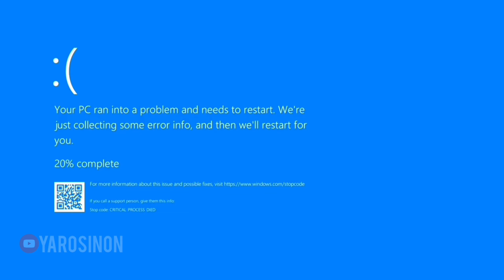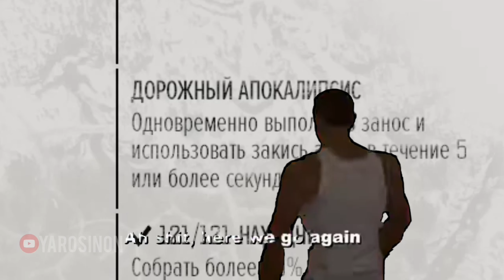ВСЕХ КОНЦОВОК / DAYS GONE / ЖИЗНЬ ПОСЛЕ.ЕХЕ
►Funny failures and random crashes, a collection of the best funny moments
►I do size comparison, power rating, best videos and more with unique shadow-style graphics!
►I have a video without sound or music is not good - I understand.. talented video editing software.. We hope you enjoyed it..
We hope you enjoyed it) I really hope that I already have a hundred thousand subscribers..

►Веселые неудачи и случайные сбои, сборник лучших смешных моментов
►Я делаю сравнение размеров, рейтинг мощности, лучшие видео и многое другое с уникальной графикой в ​​стиле теней!
►у меня видео без звука или нехорошо музыка - я понимаю.. талантливым программы для монтажа видео.. Мы надеемся, вам понравилась..